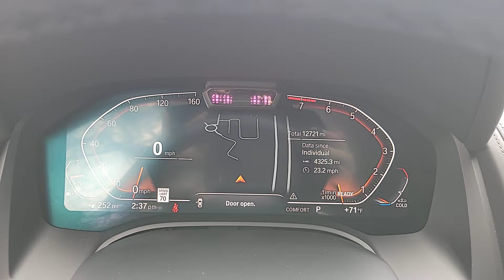2021 BMW 8_Series Lakeland, Plant City, Winter Haven, FL LP6479J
840i trim. FUEL EFFICIENT 29 MPG Hwy/22 MPG City! BMW Certified GREAT MILES 12 719! Heated Leather Seats NAV Sunroof Satellite Radio Rear Air Turbo Quad Seats COMFORT SEATING PACKAGE M SPORT PACKAGE Alloy Wheels. READ MORE!KEY FEATURES INCLUDELeather Seats Navigation Quad Bucket Seats Rear Air Turbocharged Satellite Radio iPod/MP3 Input Dual Moonroof Remote Engine Start Dual Zone A/C Hands-Free Liftgate Smart Device Integration WiFi Hotspot Apple CarPlay Heated Leather Seats MP3 Player Onboard Communications System Chrome Wheels Keyless Entry Child Safety Locks.OPTION PACKAGESM SPORT PACKAGE Shadowline Exterior Trim M Steering Wheel M Sport Package (337) Without Lines Designation Outside Wheels: 19 x 8 Fr & 19 x 9 Rr M Dble-Spk (1PZ) (Style 727M) Bi-color Increased Top Speed Limiter Tires: 245/40R19 Fr & 275/35R19 Rr MT Multi-Functional Seats Aerodynamic Kit M Sport Brakes w/Blue Calipers Stainless Steel Fabric Trim BOWERS & WILKINS DIAMOND SURROUND SOUND SYSTEM DRIVING ASSISTANCE PROFESSIONAL PACKAGE active cruise control w/stop and go active lane keeping assistant w/side collision avoidance traffic jam assistant evasion aid and cross-traffic alert front Active Driving Assistant Pro Extended Traffic Jam Assistant For limited access highways COMFORT SEATING PACKAGE Power Rear Sunshade & Rear Side Window Shades Front Ventilated Seats Multi-Functional Seats Front & Rear Heated Seats DRIVING ASSISTANCE PACKAGE Active Park Distance Control Drive Recorder Surround View w/3D View Rear View Camera Active Driving Assistant cross-traffic alert rear and speed limit information Active Blind Spot Detection Parking Assistant Plus.WHY BUY FROM USFields BMW Lakeland is proud to serve the Central Florida region with quality new & used BMW cars in the Tampa Bay area. With the latest new BMW 3 Series & 5 Series cars in Lakeland like the BMW 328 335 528 Z4 X3 and X5Horsepower calculations based on trim engine configuration. Fuel economy calculations based on original manufacturer data for trim engine configuration. Please confirm the accuracy of the included equipment by calling us prior to purchase.
BLUESTONE METALLIC,STAINLESS STEEL FABRIC TRIM,COMFORT SEATING PACKAGE  -inc: Power Rear Sunshade & Rear Side Window Shades  Front Ventilated Seats  Multi-Functional Seats  Front & Rear Heated Seats,IVORY WHITE  INDIVIDUAL EXTENDED MERINO LEATHER UPHOLSTERY,DRIVING ASSISTANCE PACKAGE  -inc: Active Park Distance Control  Drive Recorder  Surround View w/3D View  Rear View Camera  Active Driving Assistant  cross-traffic alert rear and speed limit information  Active Blind Spot Detection  Parking Assistant Plus,EXTENDED SHADOWLINE TRIM,DRIVING ASSISTANCE PROFESSIONAL PACKAGE  -inc: active cruise control w/stop and go  active lane keeping assistant w/side collision avoidance  traffic jam assistant  evasion aid and cross-traffic alert front  Active Driving Assistant Pro  Extended Traffic Jam Assistant  For limited access highways,M SPORT PACKAGE  -inc: Shadowline Exterior Trim  M Steering Wheel  M Sport Package (337)  Without Lines Designation Outside  Wheels: 19 x 8 Fr & 19 x 9 Rr M Dble-Spk (1PZ)  (Style 727M)  Bi-color  Increased Top Speed Limiter  Tires: 245/40R19 Fr & 275/35R19 Rr MT  Multi-Functional Seats  Aerodynamic Kit  M Sport Brakes w/Blue Calipers  Stainless Steel Fabric Trim,WHEELS: 20 X 8 FR & 20 X 9 RR M MULTI-SPOKE  -inc: (Style 729M)  Bi-color  Increased Top Speed Limiter  Tires: 245/35R20 Front & 275/30R20 Rear Mixed,GLASS CONTROLS,BOWERS & WILKINS DIAMOND SURROUND SOUND SYSTEM,MULTI-FUNCTIONAL SEATS,Turbocharged,Rear Wheel Drive,Power Ste